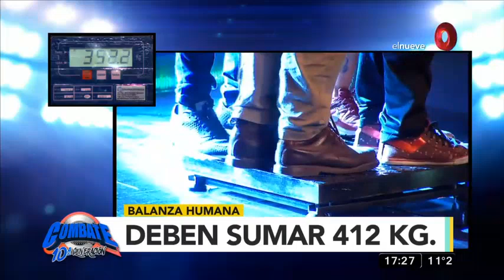¡Jugamos a la balanza humana!